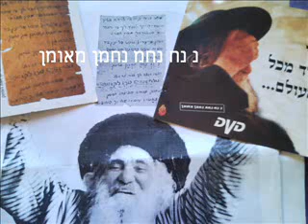הפיתקה בביצוע האוס - האש שלי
רבי נחמן מאומן שקבור באוקריאנה הוריד את פתק הגאולה לתלמידו סבא ישראל דב אודסר(בתמונה) שאמר "זה הפתק נכתב לכל אחד ואחד מישראל " - ביצוע האוס לחן כלים מיקס נדב אטלינגר